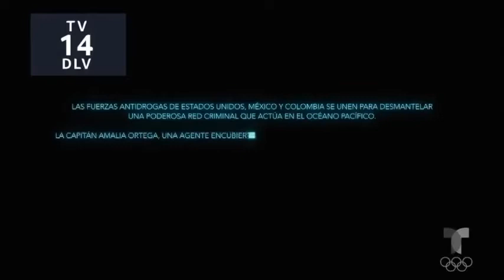Operacion Pacifico Capitulo 3 Completo 1-7 HD